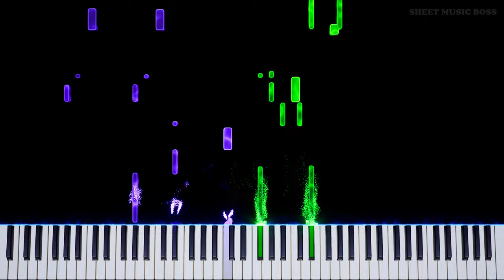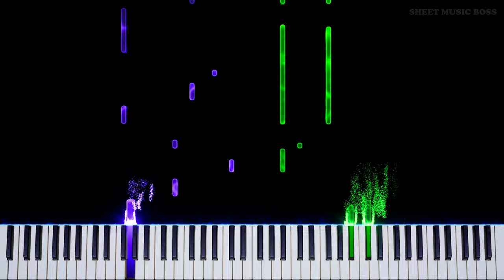Azalea Town (from Pokémon HeartGold & SoulSilver) - Piano Tutorial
🌲 If this town has Azalea Banks in it I'm leaving bc we got beef ❌

AzaleaTown comes from the Pokemon HeartGold and SoulSilver soundtrack courtesy of GoIchinose and ShotaKageyama!

Azalea Town (from Pokémon HeartGold & SoulSilver) by Go Ichinose & Shota Kageyama